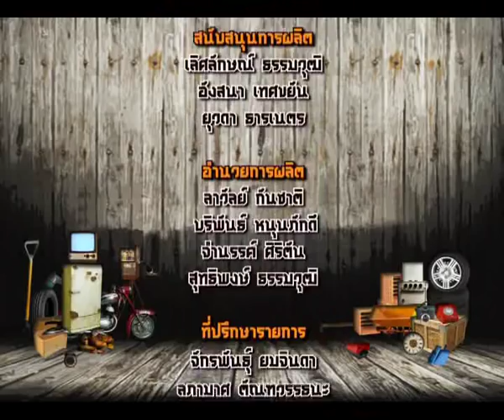"เบื้องหลัง" ล้านอาชีพ รถไต่ถัง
กว่าจะได้ภาพ  ยากเย็น..ทั้งช่างภาพ และทีมงานเบื้องหลังทุกๆคน
อาทิตย์ที่ 12  กุมภาพันธ์  2555
ตอนสุดท้าย ของรายการประสบการณ์ล้านอาชีพ แล้วครับ
ขออำลาไปด้วยภาพความประทับใจ  ความทุ่มเทของทีมงาน
ไม่ใช่แค่พิธีกรที่อยู่จริง ทำจริง เสียวจริง   ทีมงานทุกๆคน ก็เหนื่อย สู้ ลุย  ไม่ต่างกันน
ขอบพระคุณในการรับชมนะครับ
พบกัน 21.30 น.ทางโมเดินนไนท์ทีวี  วันอาทิตย์ที่ (12 )  ส่งท้ายทุกๆคนนะครับ